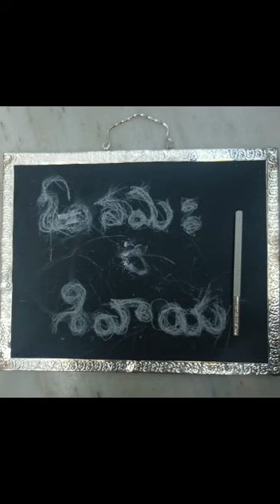aksharabhyasam kids chay study 3yearsold youtube sivanandaashramam